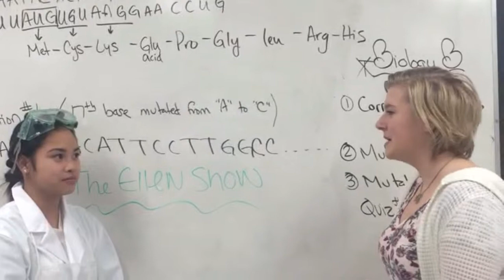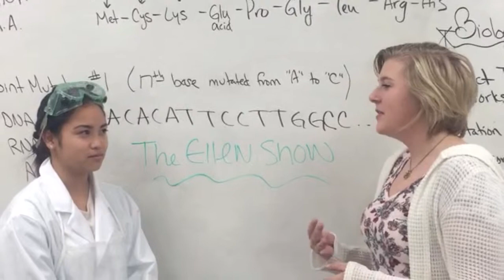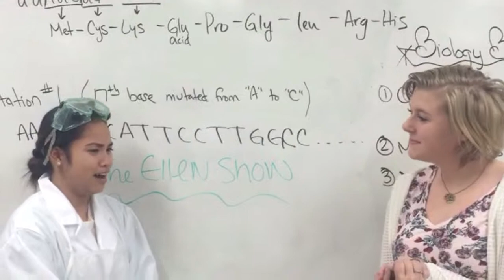Rosalind Franklin and Maurice Wilkins bio vid